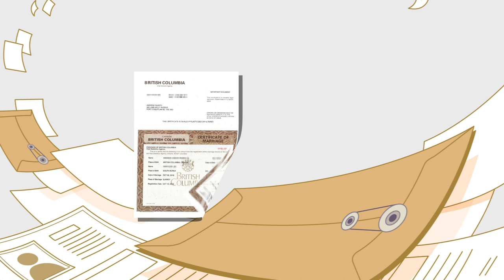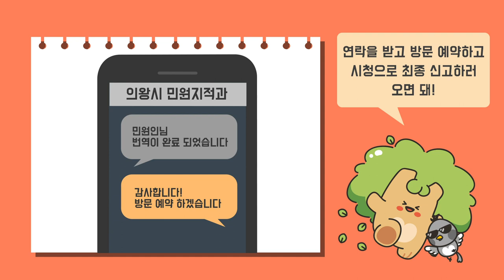국제 가족관계👨‍👩‍👧‍👦 번역서비스 지원 사업 안내📝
📞전화 한통으로 원스톱 서비스!

복잡한 혼인, 출생 신고 등
국제 가족관계 신고 시

필요한 증빙서류의 번역서비스를
시에서 무상으로 지원해드리는

「국제 가족관계 번역서비스 지원 사업」을 시행합니다📝

의왕시민이면 누구나 신청이 가능하며,
신청 원하시는 분은 먼저 전화로 문의주시기 바랍니다.

🔎 기간
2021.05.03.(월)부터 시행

🔎 대상
국제 가족관계 신고를 하고자 하는 의왕시민
※ 국제 가족관계 신고 : 국제 혼인, 출생, 사망, 이혼 등

🔎 사업내용
국제 가족관계 신고 시 제출 서류인 증빙서류
(미혼증명서, 출생증명서 등)의 번역서비스를 무상 지원

🔎 신청부서
의왕시청 (민원지적과 가족관계여권팀)

🔎 번역가능 언어
영어, 베트남어, 네팔어, 러시아어,
몽골어, 일본어, 캄보디아어, 필리핀어